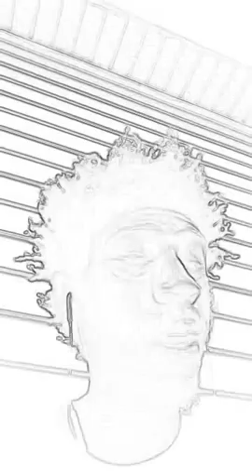THE DIFFERENCE BETWEEN A REAL EARTH DAY AND A CHEM TRAIL DAY.(HELL IS COLD❄️💨 HEAVEN IS HOT☀️🌤)🤔